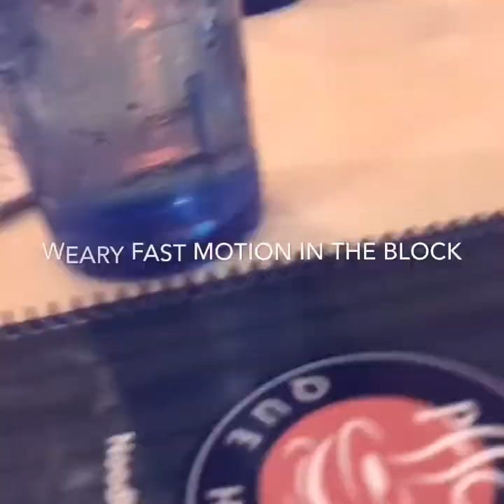The blog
Robert and his blog